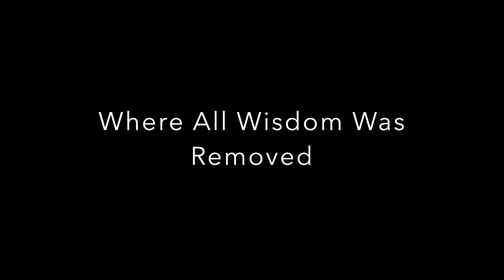Kacey's Wisdom Teeth Aftermath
This video is about my sister getting her wisdom teeth getting taken out.